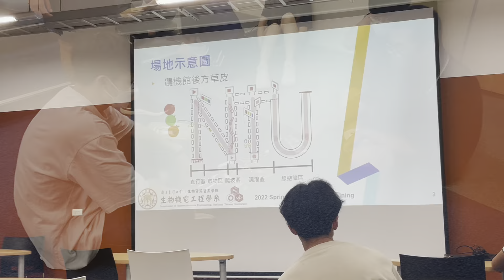2022台大生機簡介 – 日常生活篇(完整)